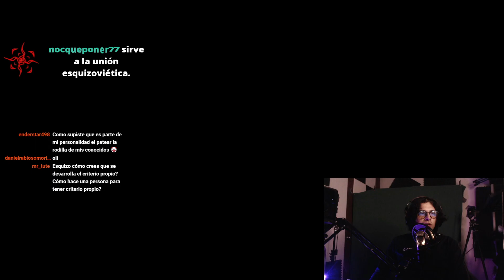Perdí a mi amigo porque salí con su exnovia 😢 ¿qué puedo hacer?